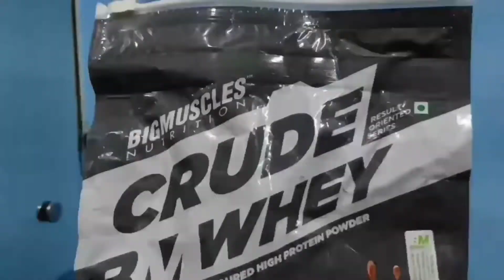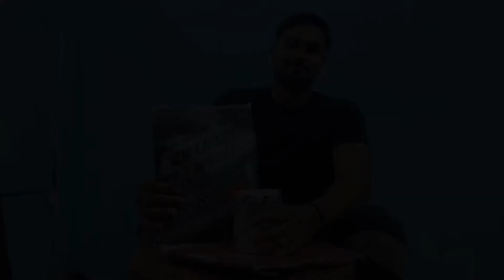Budget Friendly Protein & BCAA Under Rs 2000 review